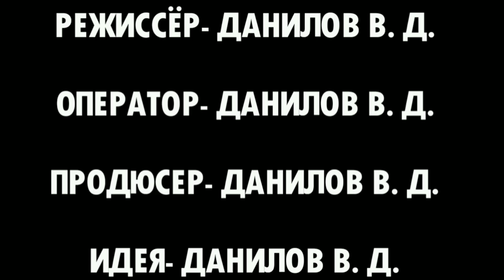Мультик на день Святого Валентина.